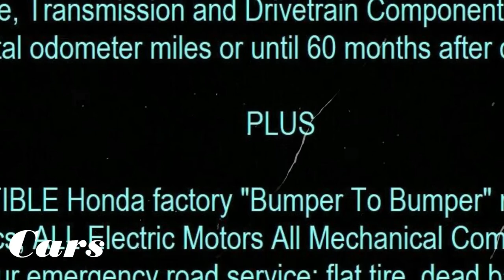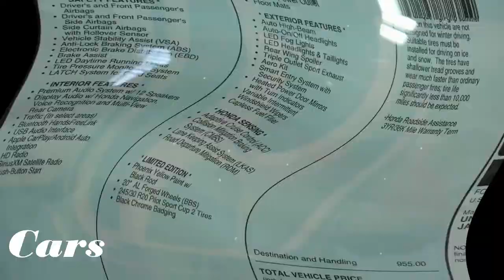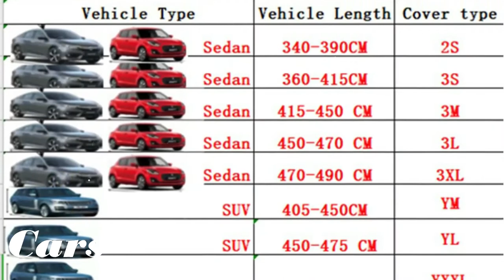Honda Civic Type R Limited Edition, Car Cover Sedan Toyota Corolla Altis Honda Civic Nissan Sentra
SHOPEE Product Description
Sedan:
Car length 340-390CMchoose2S
Car length360-415CM choose3S
Car length415-450 CM choose3M
Car length450-470 CM choose3L
Car length470-490 CMchoose3XL
SUV:
SUV length 405-450CMchoose YM
SUV length 450-475CMchoose YL
SUV length 475-540CMchoose YXXL
PICK-UP:
Pick up length 475-540CM choose YXXL
VAN:
VAN length 335-380CM choose YM
VAN length 380-400 CM choose YL
VAN length 400-470 CM choose YXXL

EBAY Product Description

WOW!!

A NO RESERVE AUCTION for a 2021 Civic Type R Limited Edition from Roush Honda!!!  There are only 1,000 of these Phoenix Yellow cars being manufactured with 600 provided to the USA and this is production unit #40.  It will be accessorized with clear mask ($749.00) All Season Mats ($178.15) and Car Cover ($366.00)

Please take a few minutes and VIEW all the photos (more are available on request) READ the captions and LEARN about this very special car.  You’ll be glad you did and you’ll have a standard of comparison for shopping other cars you find here on eBay and on the internet.

Why are we doing this?  Because it’s the right thing to do. For example, when the current Type R came out several years ago and they were selling for well over sticker, we put our car on eBay just like we're doing here and donated the proceeds over MSRP to Children’s Hospital in Columbus, Ohio.  Roush Auto Group will donate every dollar above MSRP from the sale of this 2021 Civic Type R Limited Edition to a specific “Go Fund Me” effort for a Roush associate recently diagnosed with brain cancer.